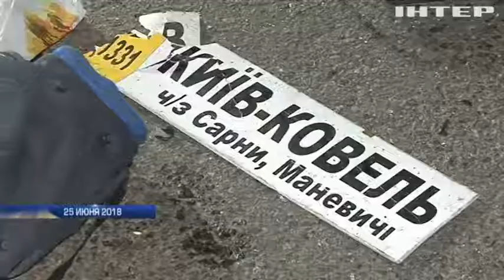В Ривне отправили в СИЗО подозреваемого в масштабном ДТП